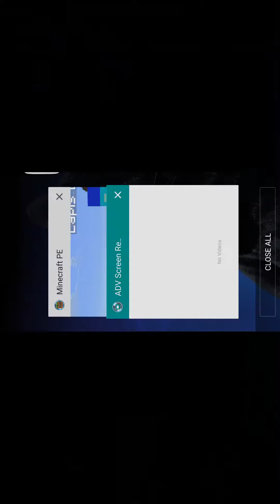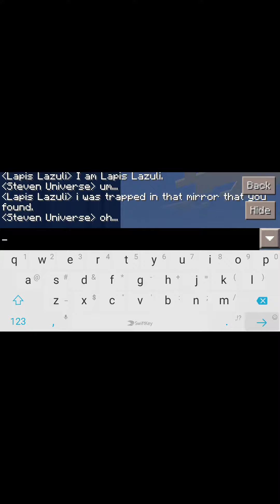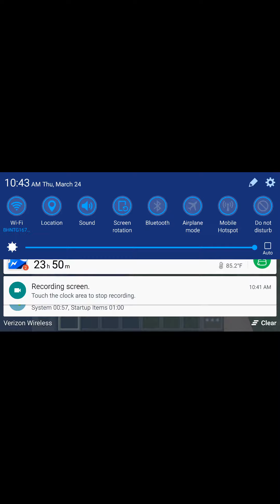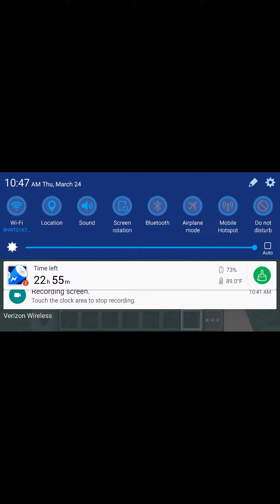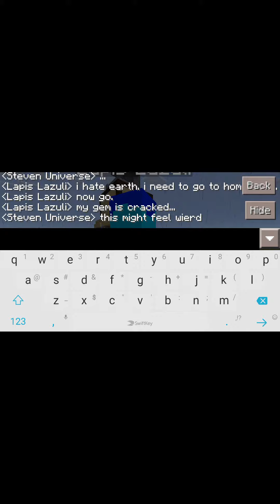Steven Universe (Minecraft Roleplay) #1 Meeting Lapis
Steven : Bison
Lapis : Professor Bird